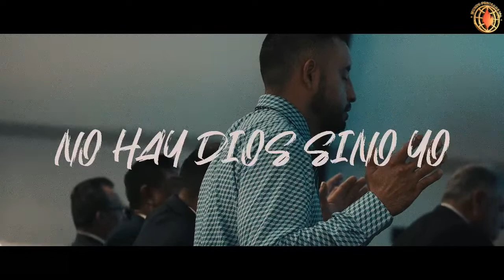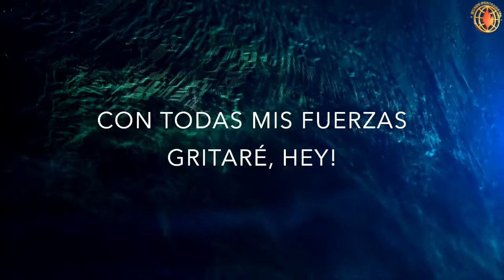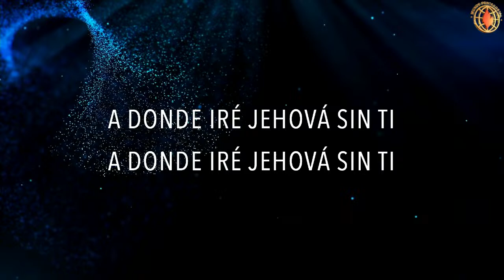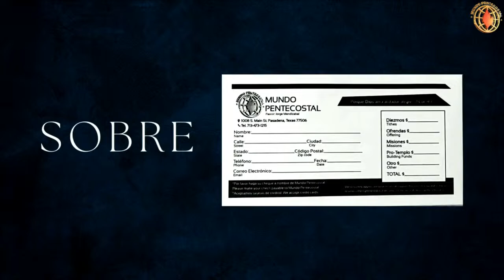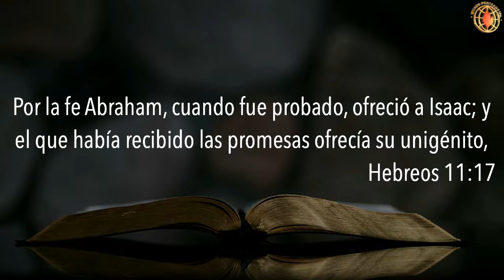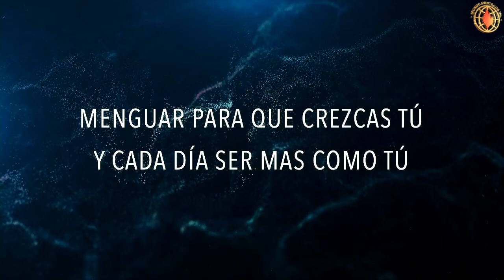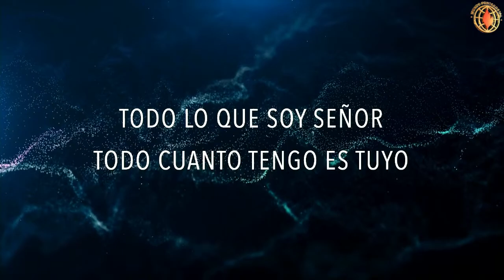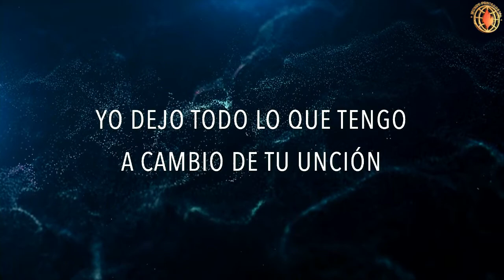Estudio Bíblico - Pastor Jorge Mendizabal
Pastor Jorge Mendizabal
Estudio Bíblico

Si usted quisiera dar sus diezmos y ofrendas puede hacerlo por el siguiente enlace:

Nuestros Servicios
Martes -Oración 7:15pm
Miércoles- Estudio Bíblico 7:30pm
Domingo-Servició Dominical 10:00am & 3:00pm